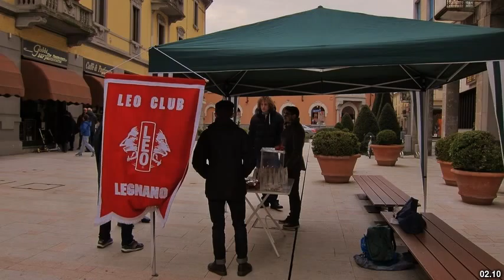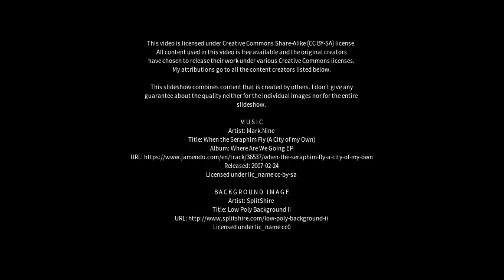Best places to visit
Best places to visit - Legnano (Italy) Best places to visit - Slideshows from all over the world - City trips, nature pictures, etc.